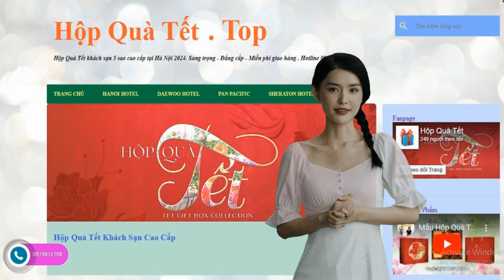Hộp Quà Tết Khách Sạn Cao Cấp 2024✔️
Bạn đang tìm kiếm một hộp quà tết đẹp, sang trọng để tặng đối tác, người thân và gia đình. để xem báo giá của các mẫu hộp quà tết khách sạn cao cấp nhất ở Hà Nội. Tại đây chúng tôi có nhiều mẫu lựa chọn phù hợp nhất cho từng khách hàng. Hơn nữa bạn sẽ biết thêm ý nghĩa của việc sắp xếp, lựa chọn các món quà tết đúng cách. Mỗi hộp quà là một lời chúc khác nhau dành cho đối tác, khách hàng, lãnh đạo hay người thương.
bạn sẽ nhận được nhiều ưu đãi dành cho doanh nghiệp như. Hợp đồng số lượng lớn, Giao hàng tận nơi. Có hoá đơn, chứng từ thanh toán. Tại đây bạn có thể so sánh những mẫu hộp quà tết của nhiều khách sạn thương hiệu bậc nhất Hà Nội.

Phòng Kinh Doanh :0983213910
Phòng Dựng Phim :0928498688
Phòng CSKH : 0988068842